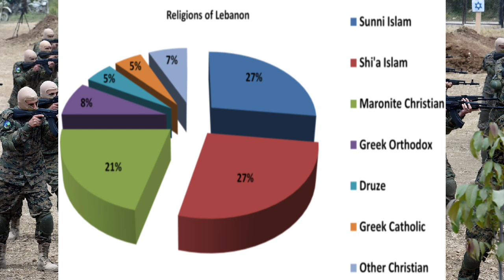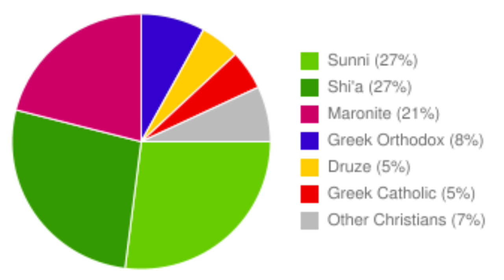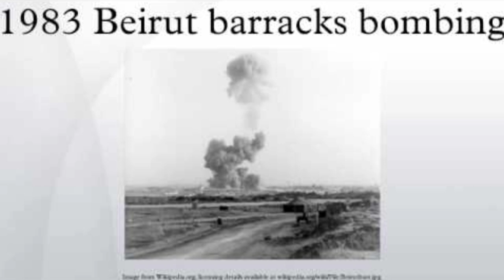HEZBOLLAH, abalwanyi Isreal besinga okutya mu buwarabu.